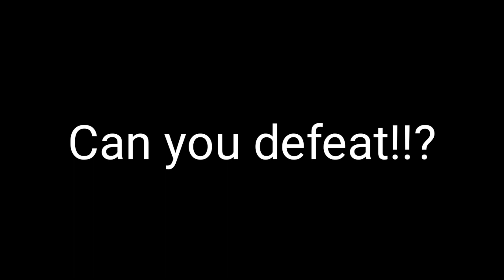Your Combo Your ________😈😈